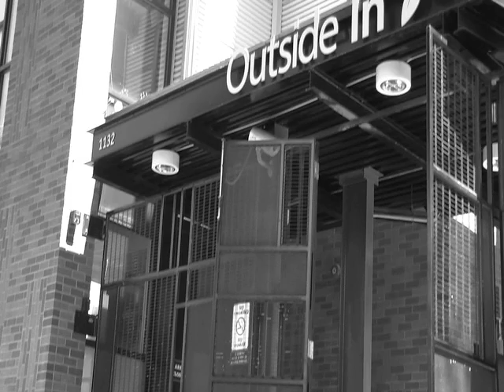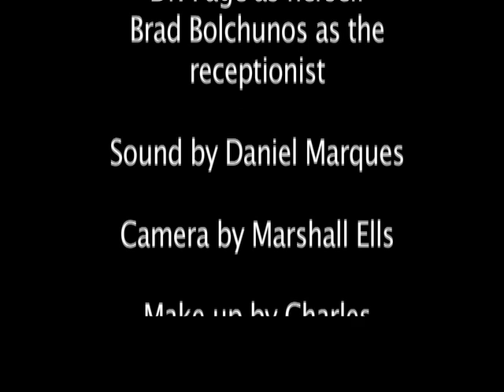Life Of Youth - On The Road To Safer Sex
Two innocent youth plan to get tested for HIV prior to engaging in sexual behavior.

This video made as part of CHATpdx: a coalition of organizations including Cascade AIDS Project (CAP), Outside In (OI), and the African American AIDS Awareness Action Alliance (A6) and funded through a grant from the Office of Minority Health (OMH)